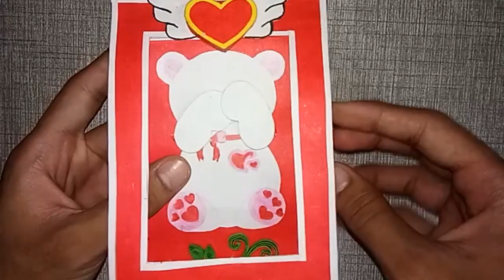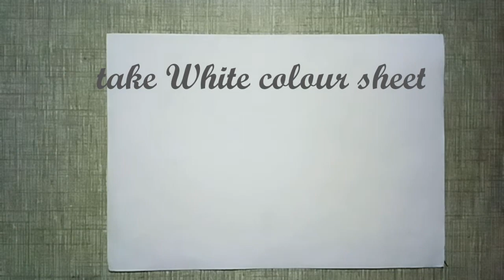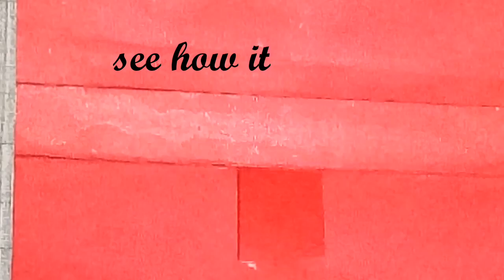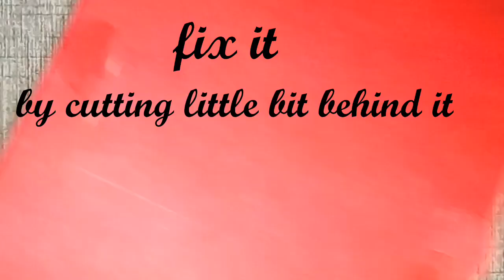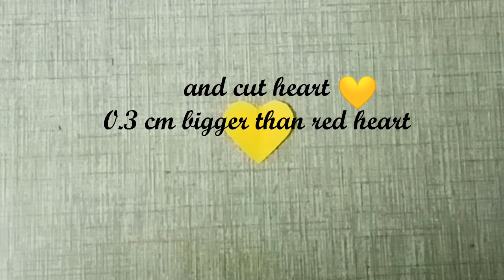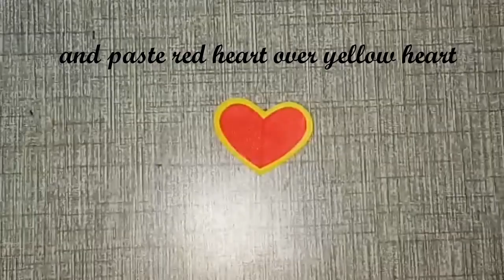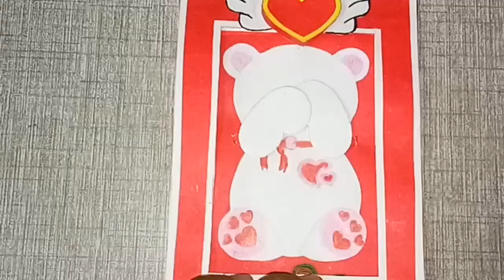Peekaboo Teddy bear 🐻 working card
So you can ask  in the comment box.

If you think this video is use full
Friends.